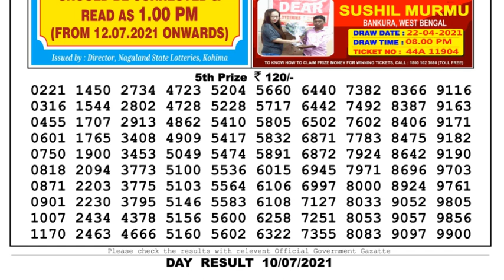Nagaland Lottery Sambad Result | Dear Lottery